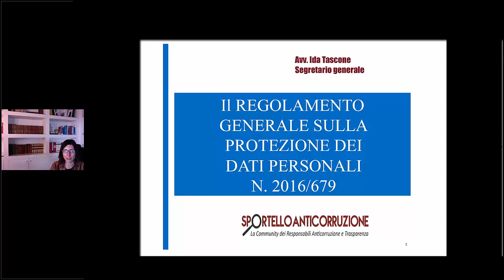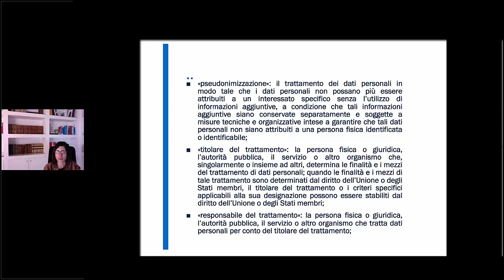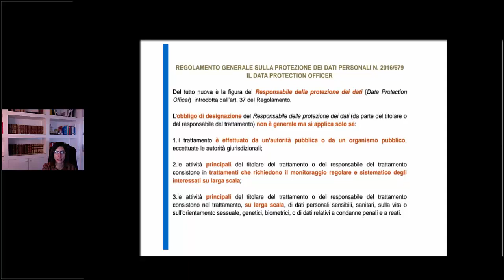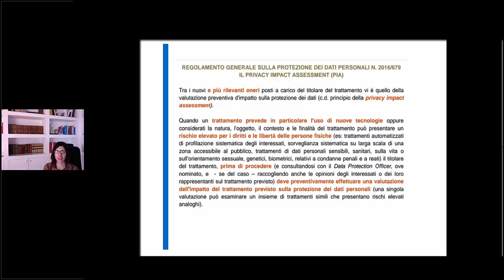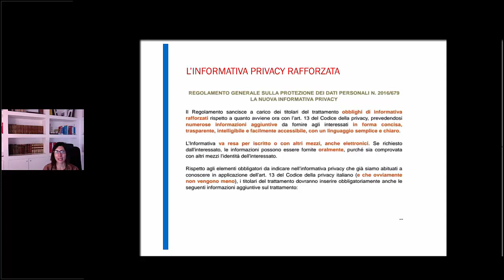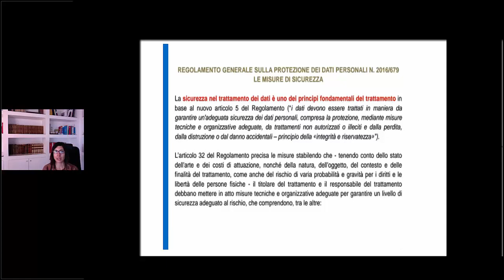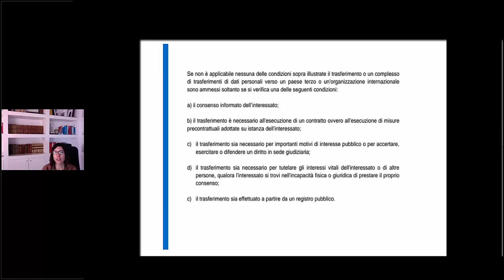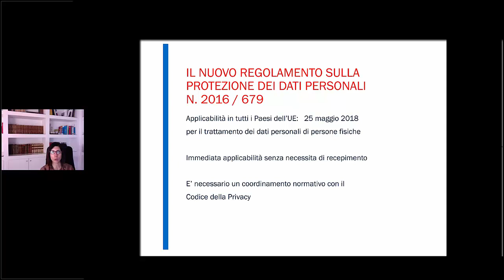Regolamento sulla protezione dei dato